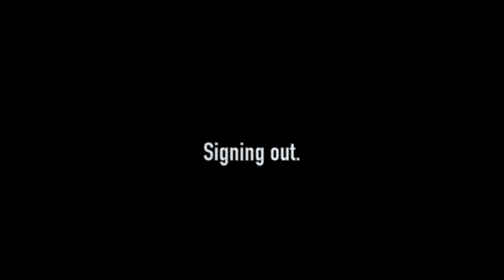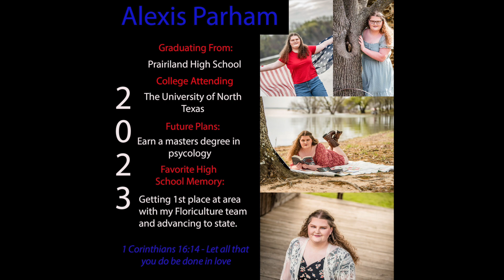Prairiland Week 31 Announcements